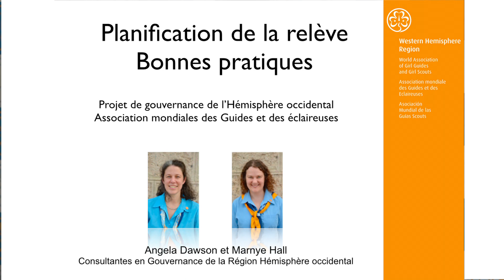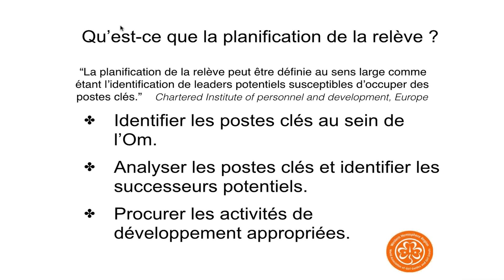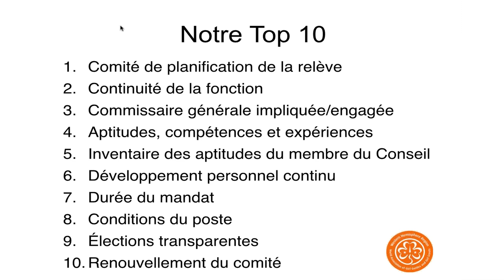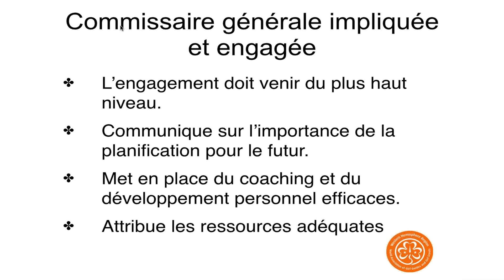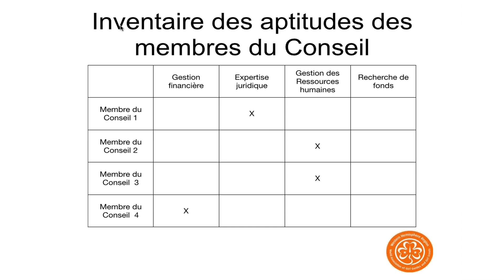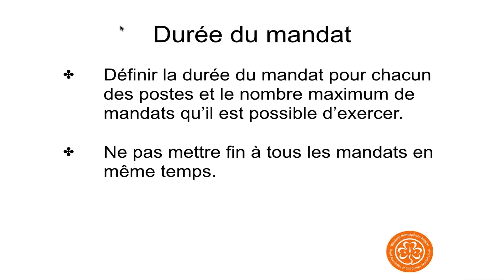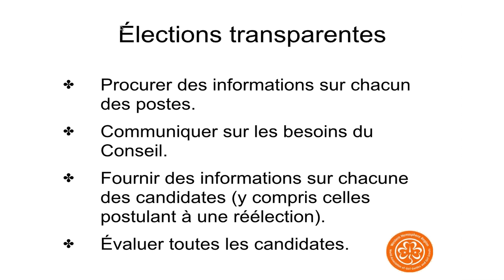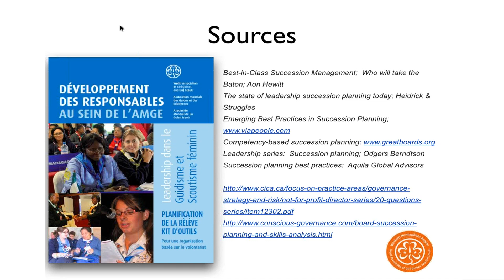Projet de Gouvernance: Planification de la Relève Bonnes Pratiques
Rejoignez les Consultants de gouvernance hémisphère occidental régionaux pour une discussion sur les meilleures pratiques pour la planification de la relève. Ce webinaire est présenté en français.